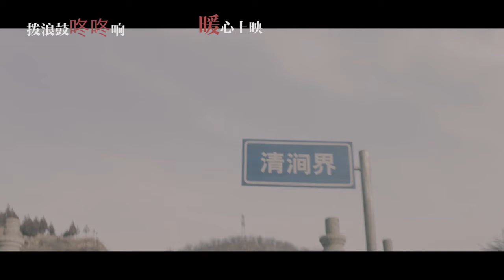China Feature Film: Like Father and Son - Trailer | 中国故事片《拨浪鼓咚咚响》预告片 | 2020 AFF亚洲电影节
China Feature Film: Like Father and Son | 中国故事片《拨浪鼓咚咚响》

The film tells a story about a peddler named Gouren and a kid named Maodou. We watch as Gouren seeks revenge over the loss of his child, while Maodou continues his journey to look for his father. Gouren and Madous’ relationship evolves from being resentful towards one another into a somewhat sweet father son bond. During Gourens journey towards redemption, hope slowly begins to kindle within him, with the feeling of revenge fading away day by day. All while, Maodou begins developing a sense of true belonging and understanding for his place in life.

Credits

    Bai ZhiQiang: Director
    Bai ZhiQiang: Writer
    Gao Feng: Writer
    Han ZhiXuan: Writer
    Zhang GuangHui: Writer
    Tian JiaoPing: Producer
    Hui WangJun: Key Cast

    Bai ZeZe: Key Cast